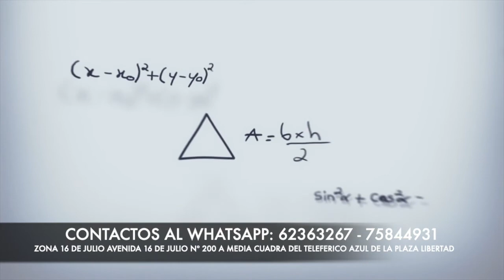After (2019)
Felíz cumpleaños "Dylan Arnold (28 años)" Sinopsis: Tessa Young (Josephine Langford) es una dedicada estudiante, una hija responsable y una novia fiel. La joven tiene grandes aspiraciones de cara a su futuro en su primer año de universidad. Su mundo cambiará cuando, en su viaje de autodescubrimiento y de despertar sexual, conozca al oscuro, rebelde y misterioso Hardin Scott (Hero Fiennes Tiffin).

Adaptación cinematográfica de la exitosa saga de novelas escritas por Anna Todd, que dirige la realizadora estadounidense Jenny Gage (Lenny, All This Panic). La cinta cuenta en su reparto con Josephine Langford (Siete deseos) como Tessa y Hero Fiennes Tiffin (Safe) como Hardin, además de Selma Blair (Mamá y papá), Jennifer Beals (El último magnate), Peter Gallagher (El gran desmadre (Malas madres 2)) y Meadow Williams (Juego de ladrones: El atraco perfecto).